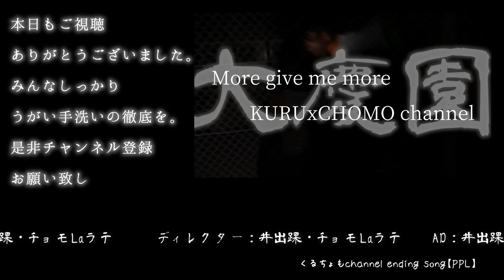鷲見アナの手洗いチャレンジに本気で向き合ってみた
元テレビ東京のアナウンサー、鷲見玲奈さんの
手洗いチャレンジに
クルチョモが真面目に向き合ってみました。

たかが手洗い、
されど手洗い。

移されない、移さない。

あなたのそばにいる大事な人を守れるのは、
手洗いチャレンジなのかも知れない。

鷲見アナ、本気で好きです。